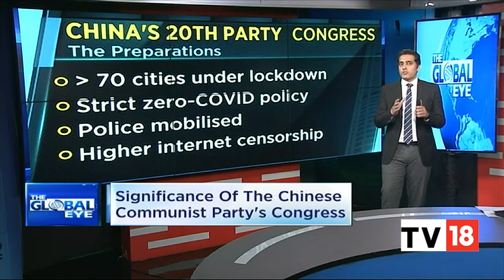Experts Discuss China's 20th Party Congress | Iran's Anti-Hijab Protests Intensify | The Global Eye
Chinese President Xi Jinping is set to secure a third term at the 20th Party Congress which begins on October 16, that will make him the most powerful Chinese leader since Mao Zedong.

The anti-hijab protest in Iran has intensified with deaths of over 200 people. The protest began after 22 year-old Mahsa Amini. Listen in.

n18oc_business